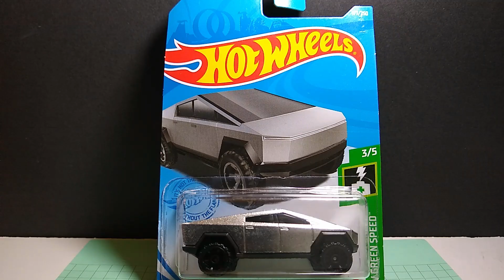Tesla Cybertruck Total Open Custom Hot Wheels.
El Cyberpunk, un subgénero literario en el cual se retrata un futuro distopico, donde la baja calidad de vida va de la mano con sorprendentes avances tecnológicos. Aunque sea un género de ficción, bien podemos decir que es la vida que estamos viviendo, la decadencia social y la tecnología van en aumento. Así que lo único que ya nos hace falta es un vehículo sacado de la fantasía y materializado en realidad. Y eso mismo hizo Elon Musk con un modelo discretamente poligonal que lo nombro como Cybertruck.
Este custom y sus modificaciones muestran la simpleza y sofisticación en cada uno de sus puntos, líneas y caras que la componen.

(Cover desing: Midnight Ramblers)